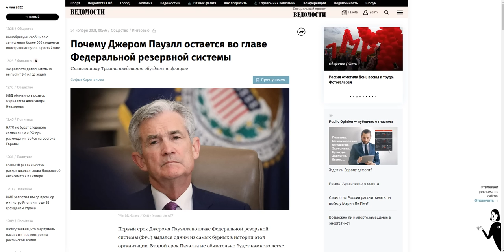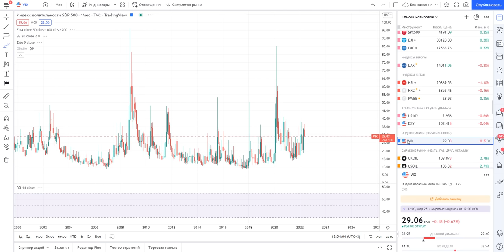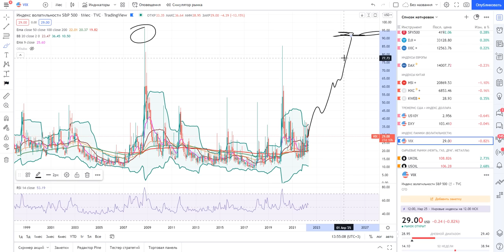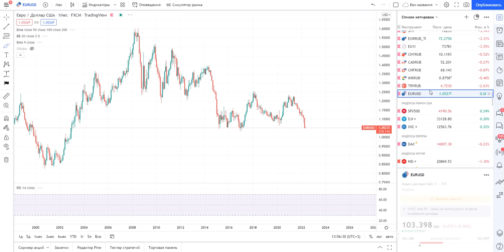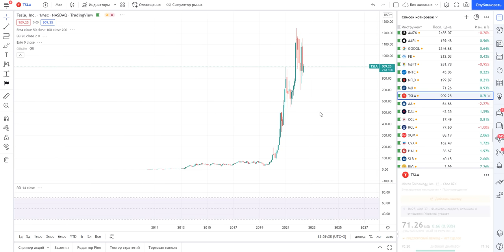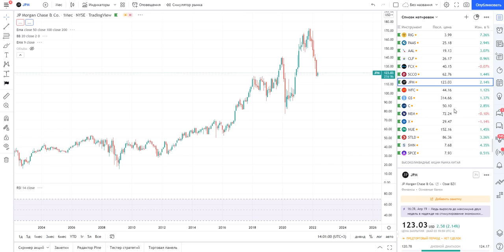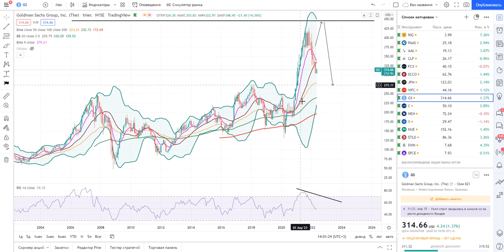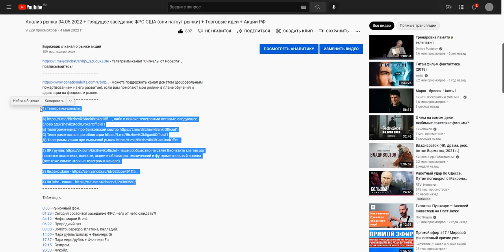Грядущее заседание ФРС США (Пауэлл нагнёт весь мир и вот почему...), Американские пузыри сдуваются!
2) ВК группа - наше сообщество на сайте Вконтакте где так же постится аналитика, новости, акции и облигации, технический и фундаментальный анализ (все тоже самое что и на телеграмм-канале).